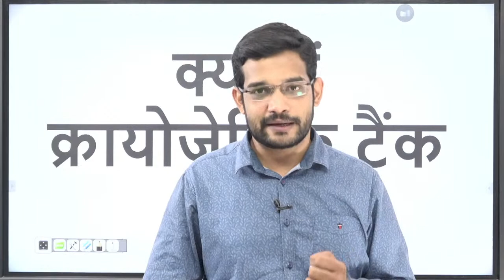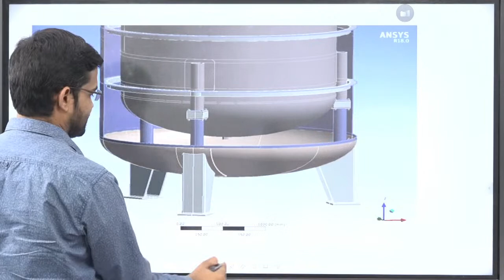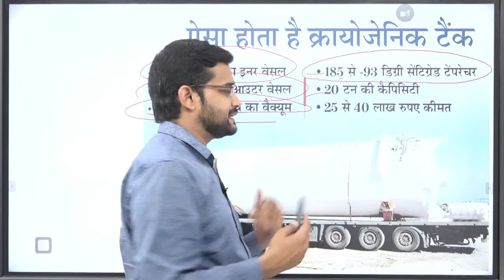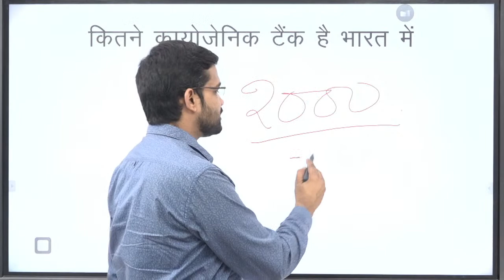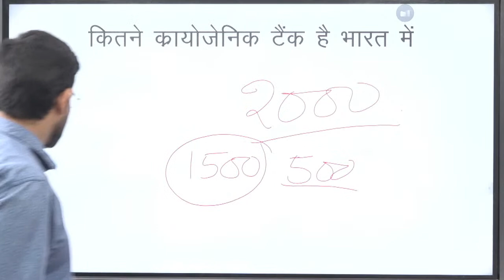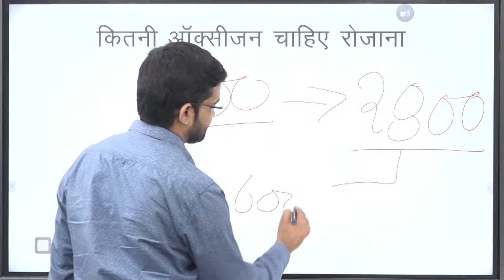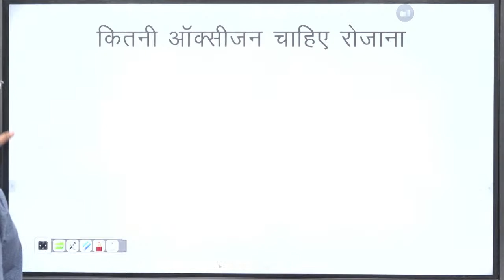क्या होता है क्रायोजेनिक टैंक ?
क्रायोजेनिक टैंक ऐसा टैंक होता है, जिसमें बहुत अधिक ठंडे लिक्विड रखे जाते हैं, जैसे लिक्विड ऑक्सीजन और लिक्विड हाइड्रोजन। लिक्विड ऑक्सीजन बहुत ही अधिक ठंडी होती है। इसका स्तर -185 डिग्री के करीब होता है जो ऑक्सीजन के उबलने का स्तर होता है।India Studies

Competitive English  for SSC CGLPre & Mains CPO,  CHSL(10+2), Steno, CDS, NDA, BANK, PATWAR, REET and all other state level Exams.

or Find it on our Telegram Channel: English With Soni Mam

ssc chsl old question papers with answers,
ssc chsl old paper,
ssc chsl 4th march,
 ssc chsl english previous year paper 2019,
ssc chsl english, ssc chsl,
ssc chsl previous year question paper english 2019,
ssc chsl english paper solution 2019,
ssc chsl english paper solution,
ssc chsl exam analysis 2019,
ssc chsl 4th march 1st shift,
ssc chsl english old paper,
english paper
SscFillInTheBlanksPdf
SscCglFillInTheBlanksPdf
SscChslFillInTheBlanksPdf
SscPreviousYearCommonErrorPdf
Fill_In_The_BlanksAskedInSscCgl2019
Fill_In_The_BlanksAskedInSscCgl2017Pdf​ English by Soni Mam